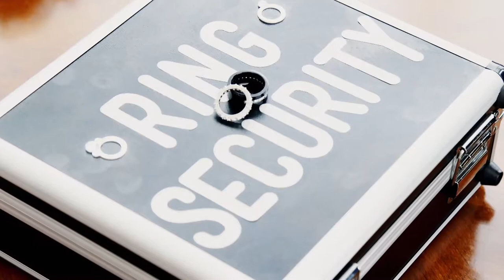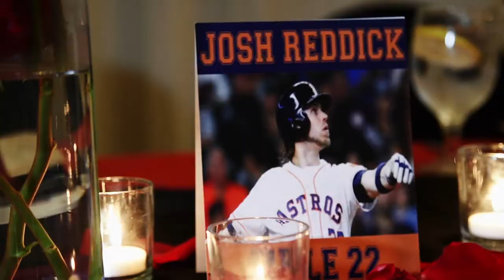Houston Astros Player thanks Tom from Myspace in his wedding vows! | Jekyll Island Wedding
Jett and Josh had some of the most unique vows we have ever filmed! First Josh thanks Tom from Myspace because without him and or more accurately staking Jett's Myspace page, the two would have never met. Josh also happens to be a World Series winning player for the Houston Astros! Their wedding was so different and fun! From the Spiderman accents all over to the WWE Wrestling Robes Jett and Josh made their grand entrance to the reception. It was a wedding full of fun, love and family! Congratulations to Jett and Josh Reddick